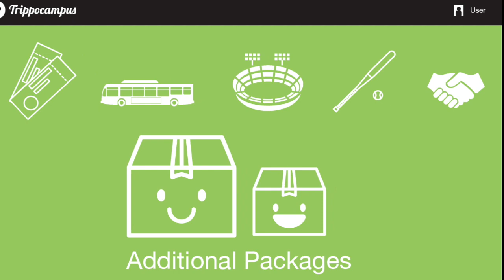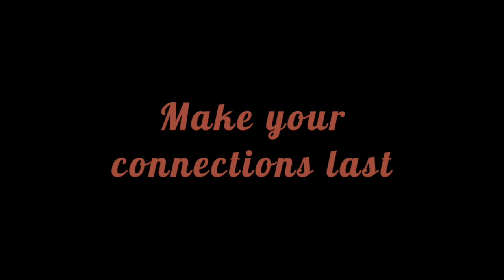Trippocampus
This video is about Trippocampus